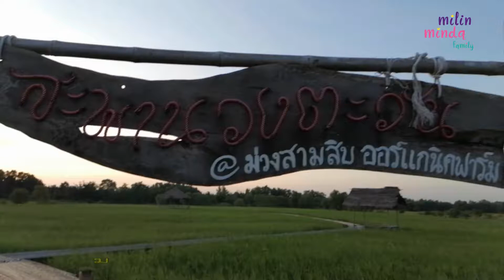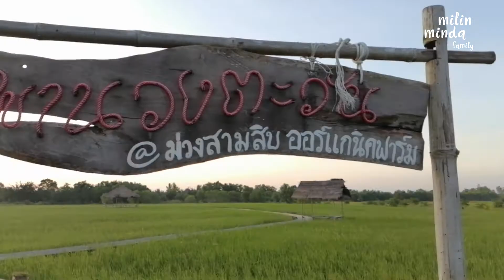ตะลุย..ฟาร์มออร์แกนิค สายคาเฟ่ต้องแวะ @ม่วงสามสิบ ออร์แกนิคฟาร์ม | มิลินมินดาพาบุกทุ่งนา พาเล่นชิงชา